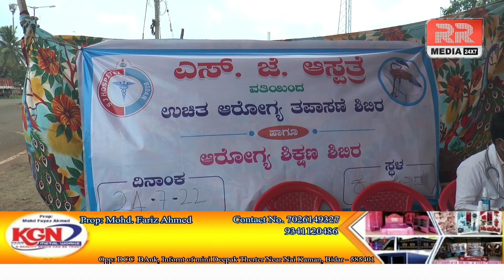Bidar Ke Ward No 29 Kumabarwada Mein S J Hospital Ki Aur Se Free Health Camp Rakha Gaya.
Bidar Ke Ward No 29 Kumabarwada Mein S J Hospital Ki Aur Se Free Health Camp Rakha Gaya Jisme Kai Logoun Ne Is Camp Se Uthaya Faida.